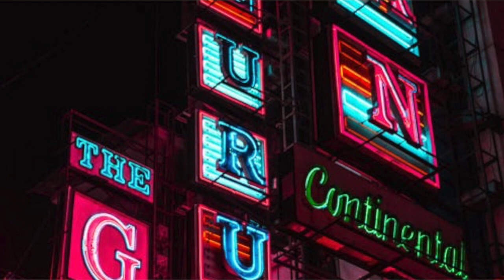FUGGE per 2 anni e CAMBIA VOLTO || TATSUYA ICHIHASHI || il lato OSCURO del GIAPPONE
Ciao a tutti, KONNICHIWA!
Oggi voglio parlarvi del LATO OSCURO DEL GIAPPONE. In particolare della storia di Tatsuya Ichihashi, un giovane di 28 anni che uccise una ragazza straniera nel suo appartamento di Chiba
Vi racconterò tutto nel video di oggi